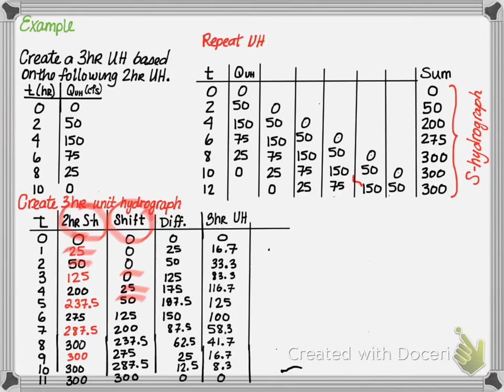S-Hydrograph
Unit hydrograph adjustment based on the S-hydrograph Method